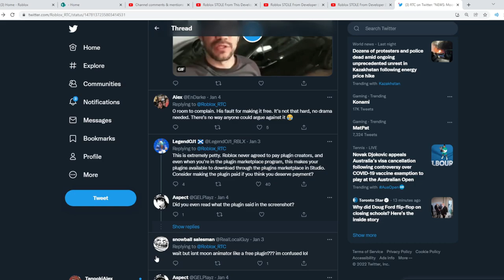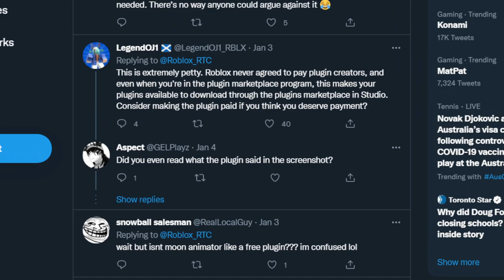Roblox STOLE This Developer's Work..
In today's video we talk about Moon Animator going on STRIKE and the animator Six being mad he's not being paid for his Roblox plugin, Moon Animator.

Title: Roblox STOLE This Developer's Plugin..

In this video we go over Moon animator roblox, and how Moon animator Roblox is being stolen by roblox. A lot of people disagree with Six, the creator of the Roblox plugin.

Credits to  @ChloeGames  for all of this info

 how to use moon animator roblox